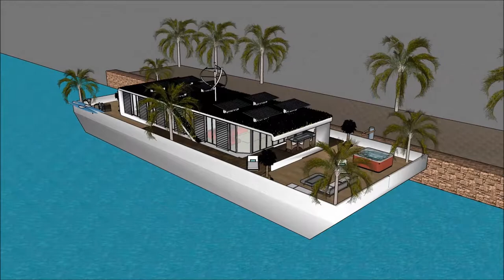Luksoze vilë lundrues në shtëpi shtëpi lundrues lundër e banuar në Amsterdam Holland Sketchup luk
The floating house villa houseboatzania launching an innovative high-end luxury yacht floating house villa mansion home design potentially as a display of exhibition of the Luksoze  vilë lundrues në shtëpi shtëpi lundrues lundër e banuar  në Amsterdam Holland Sketchup  luk.

The collection of the Floating house villa houseboatzania concept of Luksoze  vilë lundrues në shtëpi shtëpi lundrues lundër e banuar  në Amsterdam Holland Sketchup  luk consists of high luxury and architectural art pieces in minimalism combined with living on the waterfront of the harbour.

The floating house villa mansion yacht design has the basis to sustain living with high standards and contemporary structural design - Luksoze  vilë lundrues në shtëpi shtëpi lundrues lundër e banuar  në Amsterdam Holland Sketchup  luk with numerous of prospects for excessive living and celebrating the desire of life worldwide: